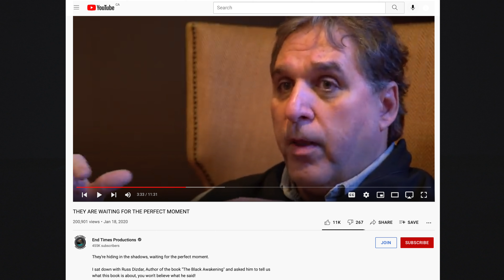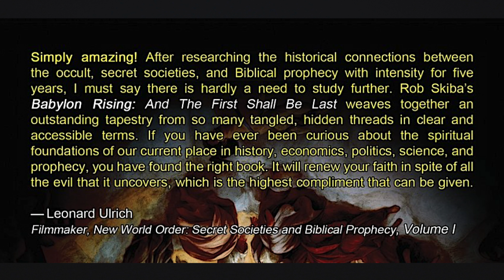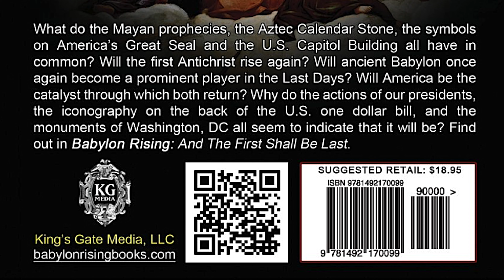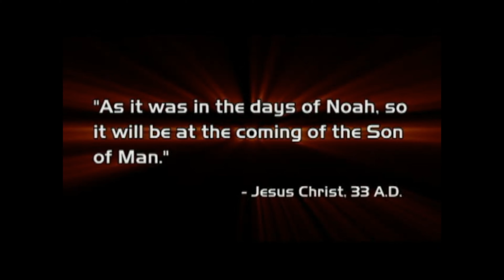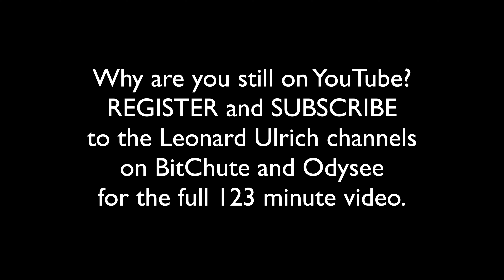Remembering Rob Skiba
Rob Skiba passed away last month, ironically due to COVID. He was one of three alternative Christian researchers who have been attacked at the same time. I am reposting my first conversation with him over a decade ago in his honour. Website / support